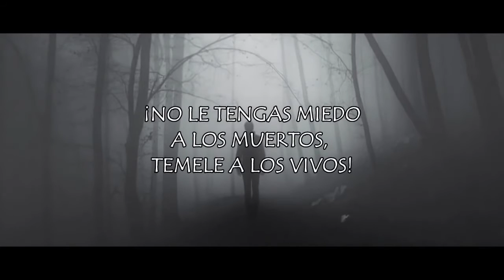EL INVITADO DEL MÁS ALLÁ.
En el marco del Proyecto Estaciones Culturales transmite las Videocrónicas que muestran las narrativas de la amplía cultura e historia del Estado de Durango - EL INVITADO DEL MÁS ALLÁ.